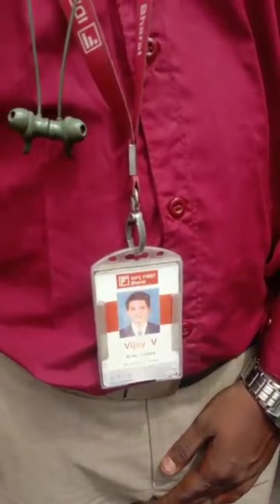கேட்க ஆட்கள் இல்லை என்றால் என்னவெல்லாம் செய்கிறார்கள் இந்த சட்டவிரோத பேர்வழியில்